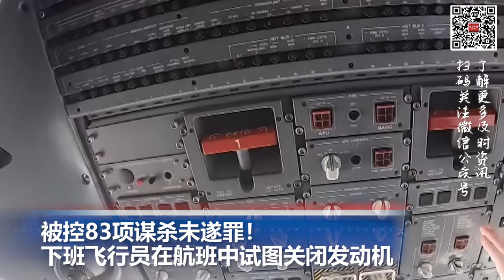李尚福、秦刚双双被免职 坊间传闻因腐败丑闻；对华芯片打压再收紧！英伟达AI芯片的出口管制立即生效